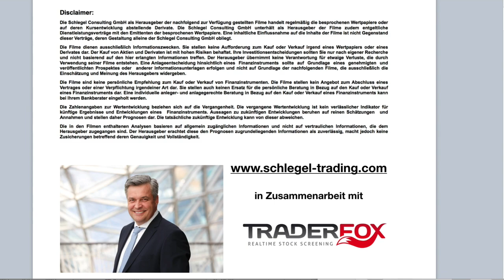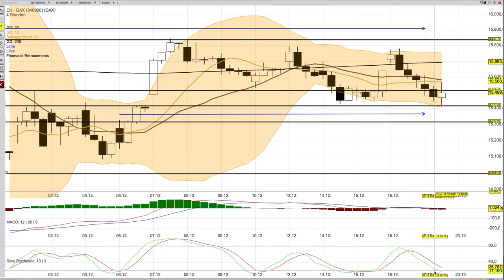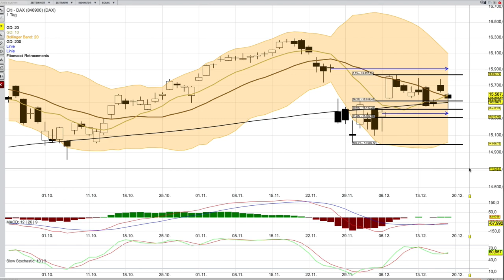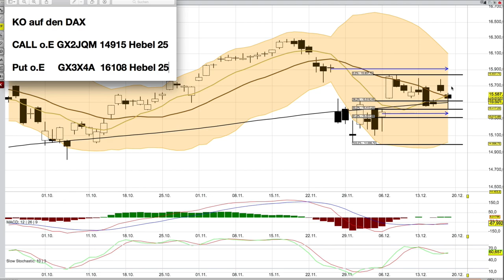DAX Analyse ab dem 20 Dezember